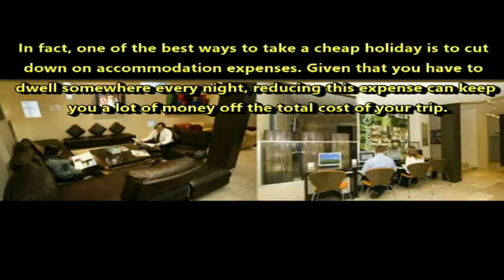How to obtain a Cheap Hotels Accommodation?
To find cheap hotels are very easy but to look for cheap hotels with a good value is not an easy task. Hotel Accommodation is one of the biggest fixed costs travelers have and reducing that price can lead to big savings. No matter what your accommodation tastes may be, one thing everyone has in common is that no one wants to pay a fortune for it. In fact, one of the best ways to take a cheap holiday is to cut down on accommodation expenses. Given that you have to dwell somewhere every night, reducing this expense can keep you a lot of money off the total cost of your trip. The most excellent approach to discover a cheap hotel room is to travel when everyone else isn't traveling. When looking to book a cheap hotel room aim to go off-season if you can. Begin your hunt online but consider about calling the hotel directly finishing your booking.